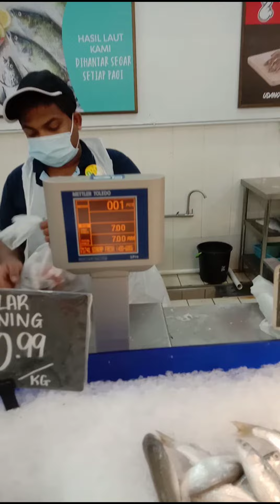Ikan Mayong Terbaik Untuk Ibu-Ibu Berpantang Bersalin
Ikan Terbaik Untuk Isteri/Ibu Berpantang??

Ikan Mayong Terbaik Untuk Ibu-Ibu /Isteri Berpantang lepas Bersalin.